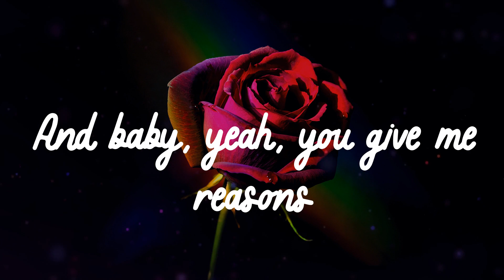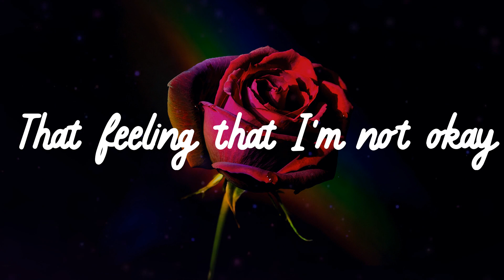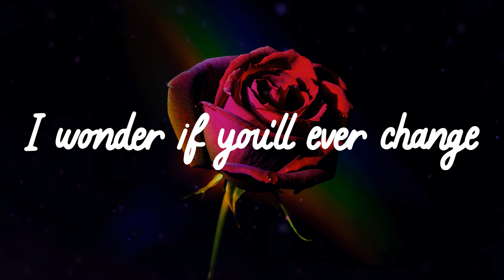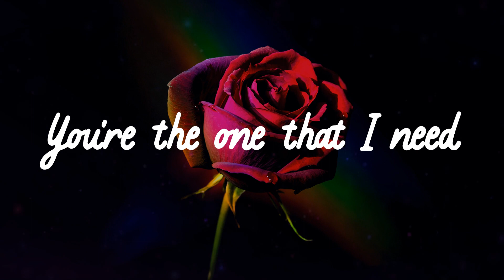🌹 𝟑𝟒𝟕𝒂𝒊𝒅𝒂𝒏 - 𝑫𝒂𝒏𝒄𝒊𝒏𝒈 𝒊𝒏 𝑴𝒚 𝑹𝒐𝒐𝒎 (𝑳𝒚𝒓𝒊𝒄𝒔) 🌹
🌹 Lyrics 🌹
Na, ya, na, na, na
Yeah, na, na, na, na, na, na, na
(Damn, Aidan)
(What you up to bro?)
(What you been up to Aidan?)
Well, ya
I been dancing in my room
Swaying my feet
And I've been feeling blue
Swaying my feet
Yeah, I love you when you're speaking
And leave me in my room, room
Alone for just another day
Baby, just come 'round my way
Dancing in my room
Swaying my feet
You're the one that I need
Swaying my feet
Swaying my feet
You're the one that I need (yeah)
Message to my night scares
Whenever you are down (down, down, down)